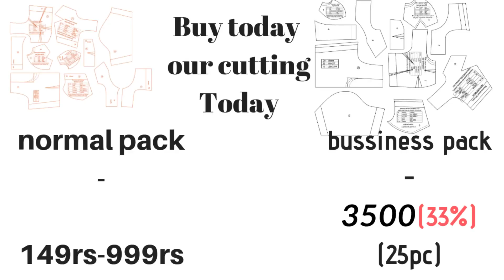ब्लाउज कीे सुंदर डिज़ाइन सबसे आसान तरीका | Blouse New design | Geeta ladies tailor